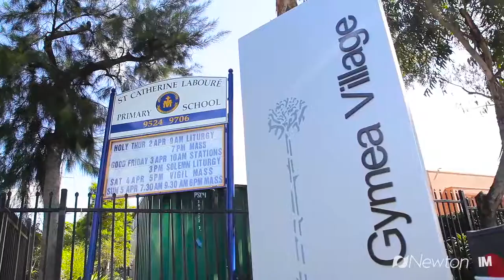4 Bathurst Street - Newton Real Estate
Gymea-4 Bathurst Street